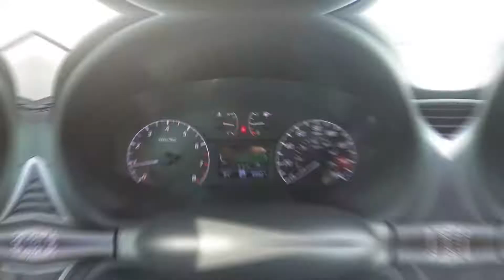2014 Nissan Sentra S Interior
Take An In Depth Tour Of The Interior Of Our Pre-Owned 2014 Nissan Sentra S / ST#214977